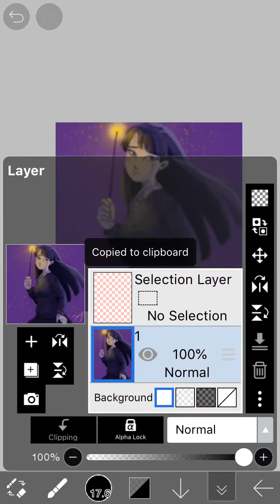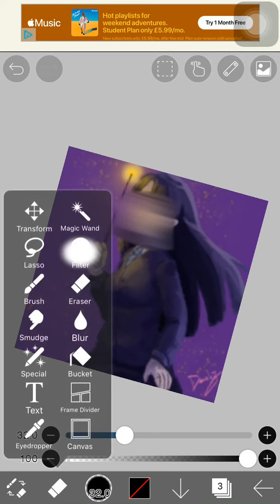How i blur faces